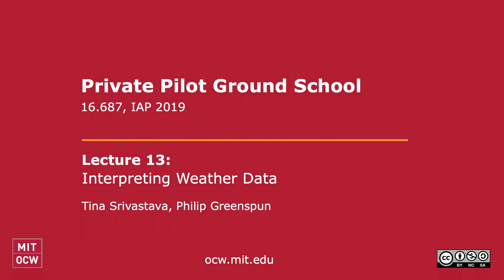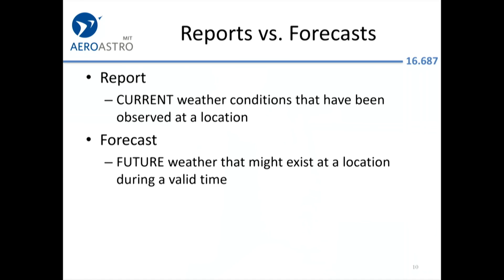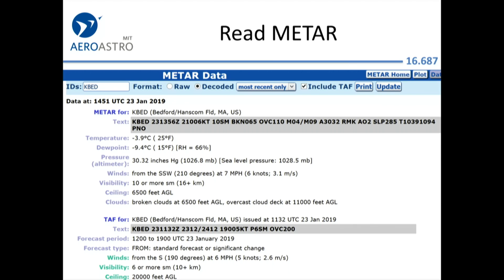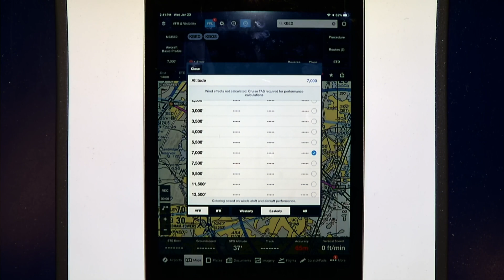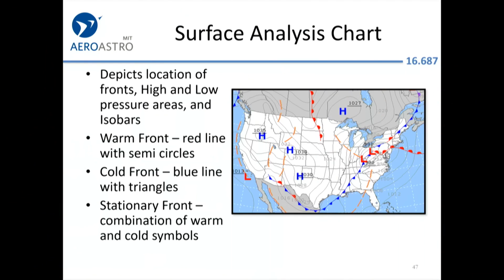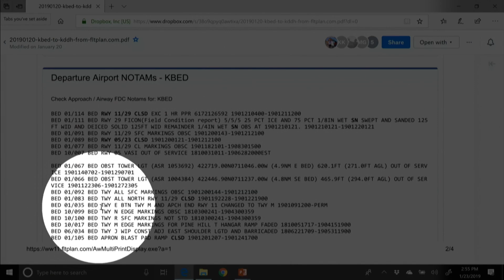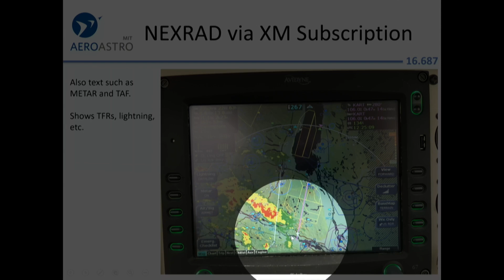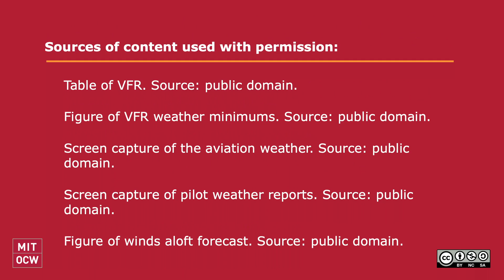Lecture 13: Interpreting Weather Data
MIT 16.687 Private Pilot Ground School, IAP 2019
Instructor: Philip Greenspun, Tina Srivastava

This lecture covered topics in understanding various weather reports and forecasts, and introduced graphic weather products.

0:00 Introduction
0:39 Definitions
2:16 Don't Despair, Use Softwair
7:35 Reports vs. Forecasts
8:36 Aviation Routine Weather Report (METAR)
10:45 Aviation Routine Weather Report METAR
12:26 Aviation Weather.gov
12:37 Request METAR
13:23 Read METAR
18:25 Pilot Weather Reports PIREPS
24:01 SIGMET Example
24:52 Convective SIGMET - WST
25:08 Weather Depiction Chart
27:06 Radar Summary Chart
28:46 Surface Analysis Chart
32:21 Aviation Weather Center
33:59 Private web sites
39:27 Mobile Apps
41:26 Garmin Pilot
42:40 Hazardous Inflight Weather Advisory Service HIWAS
47:05 DIY ADS-B Receiver!
50:06 Questions?